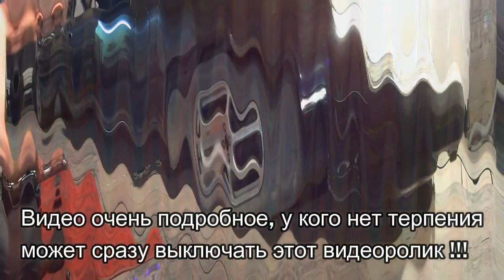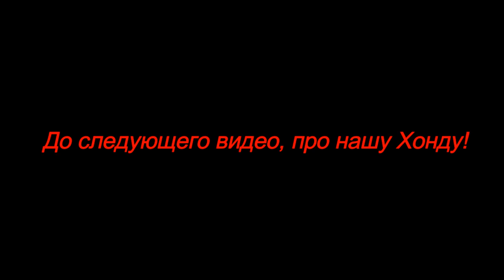Гудит передок при движении. Что менять подшипник??? HONDA . Replacing the front hub or bearing?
В этом видео я очень подробно покажу что ожидает вас при замене или ремонте передней ступицы на автомобиле хонда CIVIC 7 поколение, да и не только на нём, но и на других хондах, тойотах, ниссанах и ещё кучу всякой техники потому что принципы ремонта очень похожи ! Отличие только в нюансах! Видео снято в первую очередь для себя самого ну и для тех у кого руки растут откуда надо!
In this video, I will show you in great detail what awaits you when replacing or repairing the front hub on a Honda CIVIC 7 generation car, and not only on it, but also on other Hondas, Toyotas, Nissans and a bunch of other equipment because the principles of repair are very similar ! The only difference is in the nuances! The video was shot primarily for myself and for those who have hands growing out of nowhere! Enjoy your viewing!
En este video voy a Mostrar en gran detalle lo que le espera al reemplazar o reparar el cubo delantero en el coche Honda CIVIC 7 generación, y no sólo en él, sino también en otros Honda, Toyota, Nissan y un montón de todo tipo de equipos porque los principios de reparación son muy similares ! ¡La diferencia es solo en matices! El video fue filmado en primer lugar para sí mismo y para aquellos con las manos creciendo desde donde es necesario! ¡Que todos disfruten viendo!
Dans cette vidéo, je suis très en détail vais vous montrer qui vous attend lors du remplacement ou de la réparation de la face avant du moyeu de la voiture honda CIVIC 7 génération, et pas seulement sur lui, mais sur d'autres хондах, тойотах, ниссанах et encore un tas de toute la technologie parce que les principes de la réparation est très similaire ! La différence est seulement dans les nuances! La vidéo a été tournée principalement pour vous-même et pour ceux qui ont des mains qui poussent d'où vous avez besoin! Tout profitez-en!
   Бұл видеода мен өте егжей-тегжейлі көрсетемін алдыңғы хабты Honda Civic 7 автокөлігімен ауыстыру немесе жөндеу кезінде сізді не күтіп тұрғанын және тек қана емес, сонымен қатар басқа хондтарда, тойоттарда, ниссандарда және басқа да көптеген техникаларда не күтіп тұрғанын көрсетіңіз, өйткені жөндеу принциптері өте ұқсас ! Айырмашылық тек нюанстарда! Бейне ең алдымен өзіңіз үшін және қажет жерден өсіп келе жатқан адамдар үшін түсірілді! Барлық бақытты көру! Арнаға жазылуды ұнатыңыз!
   このビデオでは、ホンダシビック7世代車のフロントハブを交換または修理するときに、修理の原則が非常に似ているため、それだけでなく、他のホンダ、トヨタ、ニッサン、その他の機器の束についても、あなたを待っているものを非常に詳細にお見せします！ 唯一の違いはニュアンスにあります！ に撮影した映像を中心に自分の方に手が伸びているのも! あなたの視聴を楽しむ！ 好きなものを入れて、チャンネルを購読！
У цьому відео я дуже докладно покажу що чекає вас при заміні або ремонті передньої маточини на автомобілі хонда CIVIC 7 покоління, та й не тільки на ньому, але і на інших хондах, тойотах, ніссанах і ще купу всякої техніки тому що принципи ремонту дуже схожі ! Відмінність тільки в нюансах! Відео знято в першу чергу для себе самого ну і для тих у кого руки ростуть звідки треба! Всім приємного перегляду!